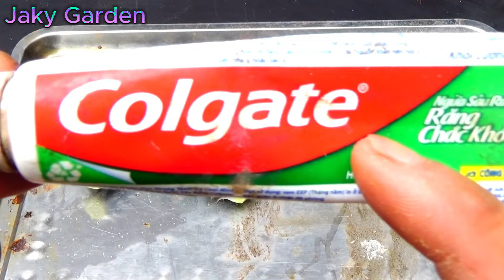Tips for growing pineapple at home are very simple and anyone can do it with 100% success#plant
Extremely simple tips for growing pineapple at home, anyone can do it and have 100% success. In this video, we guide you to grow pineapple trees at home in an extremely simple way. We wish you success and a good day.
Thank you for watching and interested in my channel, please leave a comment if you have any questions about the video, I will answer everyone's opinions, thank you very much and have a good day.
- rooting hormone
- new viral video
- GraftingMultiple branches